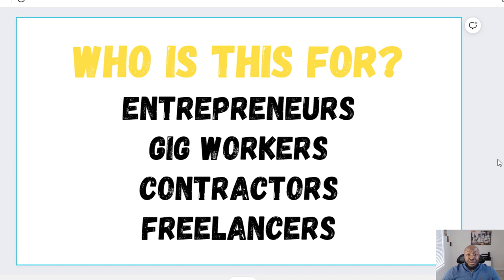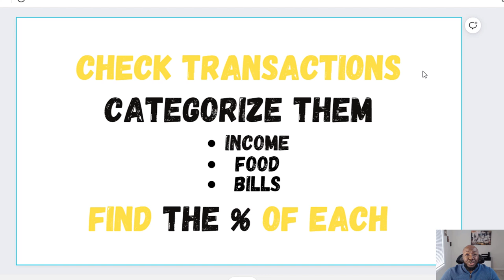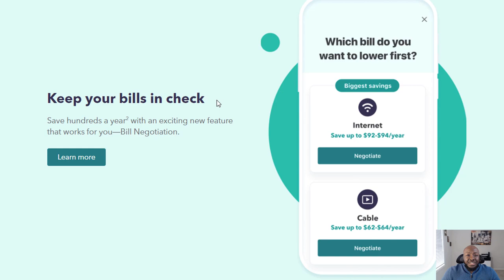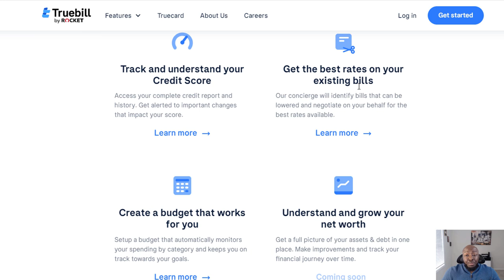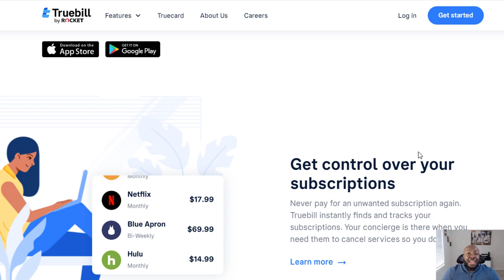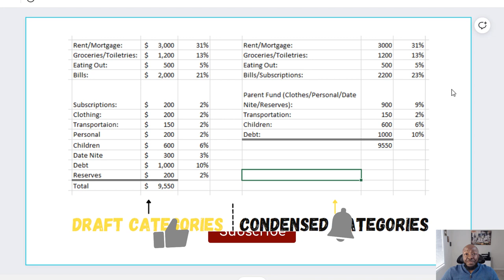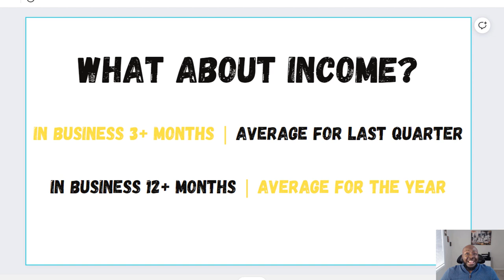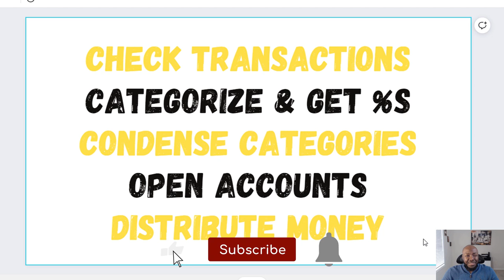How to Manage Your Money with Irregular Income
You need to understand how to manage your money, even more, when your income is irregular or fluctuates monthly. This video will show you how you can still budget your money and get your finances in control

🎯 Need help? We have resources & tools to help you fix your credit yourself, or even start a credit repair business

💵 Credit Strong (No Credit Check) Loan to Build Your Savings & Credit Score

[Credit Reports & Scores]

📑 Get Your Credit Reports & FICO Scores from Experian, Equifax, and TransUnion

[Building/Establishing Credit]

💵 SeedFi (No Credit Check) 45 Point average score increase & earn up to $1000

📘 Learn Most Lender's Approval Guidelines in Advance with This Book
[T-Shirs]

[Our Credit Tools]

[Connect with Will Frazier on Social Media]

[Video Equipment]

🎥 Camera - Canon M50

💡 Video Lighting - (2 Light Setup) (3 Light Setup)